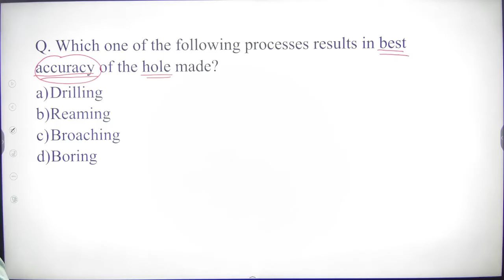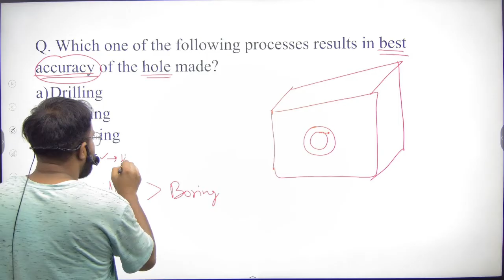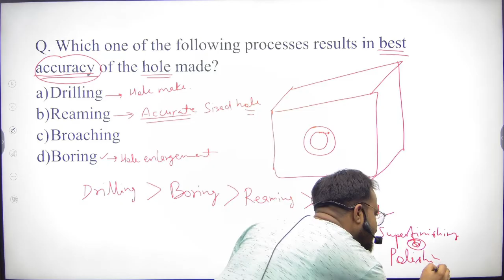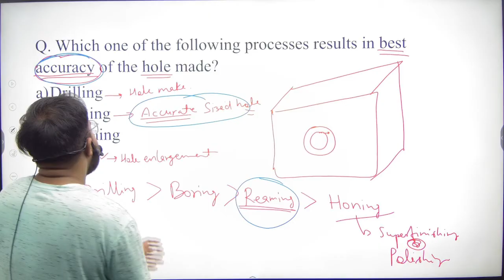Mechanical Engineering | Which process results in best accuracy of hole made? Production Engineering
Mechanical Engineering | which process results in best accuracy of the hole made? Production Engineering

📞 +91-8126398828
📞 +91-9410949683